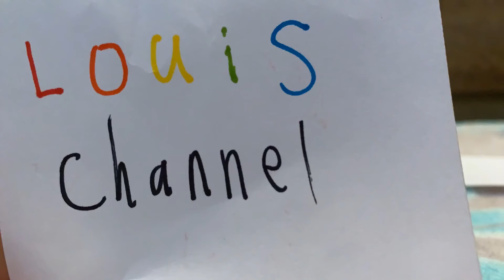A cheesy episode (Official Video)